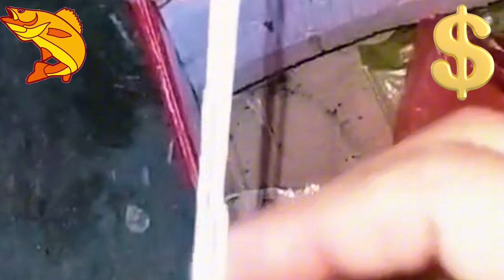fishing and hunting videos